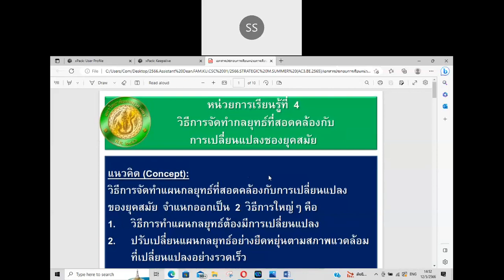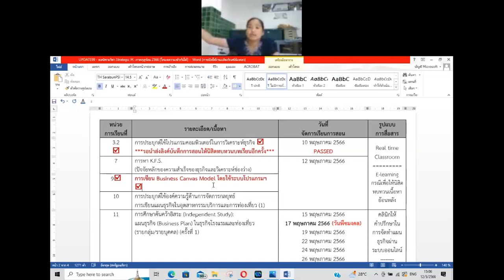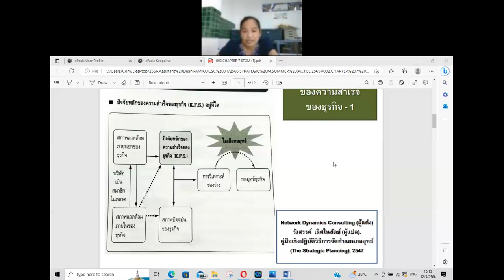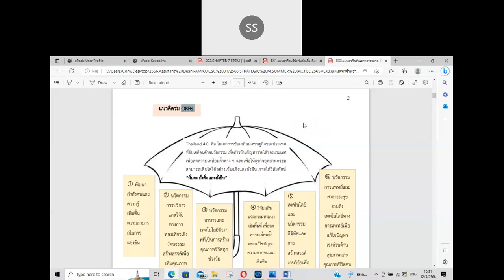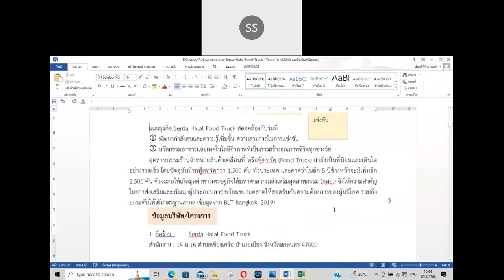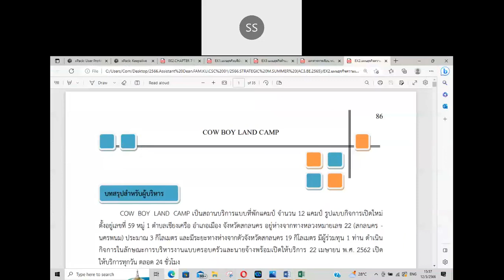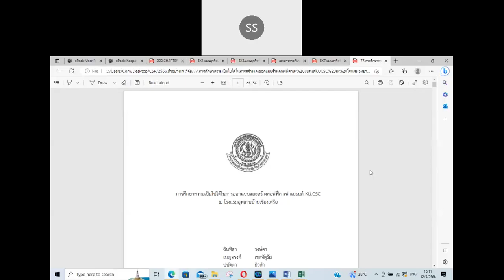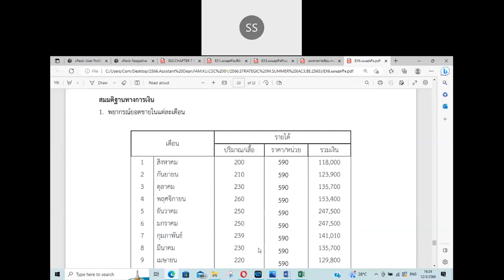ทบทวนบทเรียน Real time หน่วยการเรียนที่ 7 และ 10 การประยุกต์ใช้กลยุทธ์เขียนแผนธุรกิจโรงแรมท่องเที่ยว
ทบทวนบทเรียน Real time หน่วยการเรียนที่ 7 และ 10 การประยุกต์ใช้กลยุทธ์เขียนแผนธุรกิจโรงแรมท่องเที่ยว รายวิชา 03763425 การจัดการกลยุทธ์ในธุรกิจโรงแรมและท่องเที่ยว  ภาคฤดูร้อน ปี พ.ศ.2566 (คลาสประจำวันศุกร์ที่ 12 พฤษภาคม 2566)